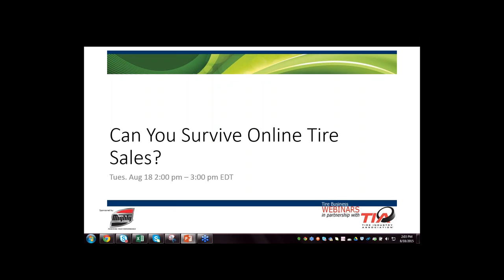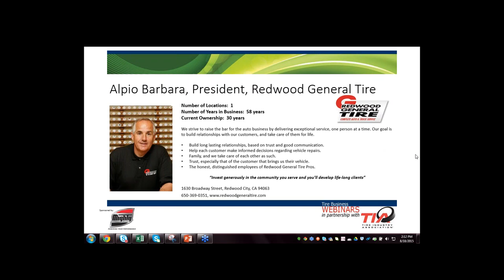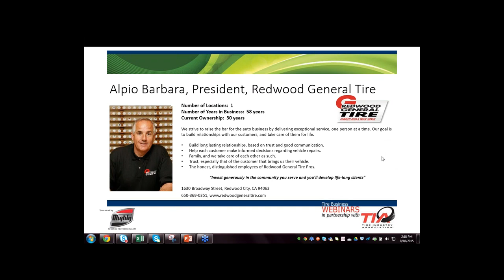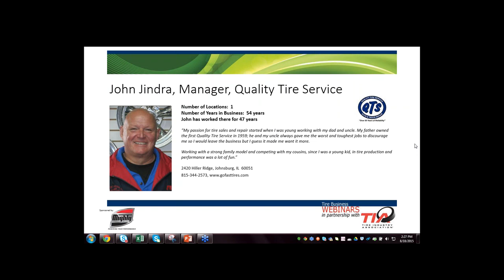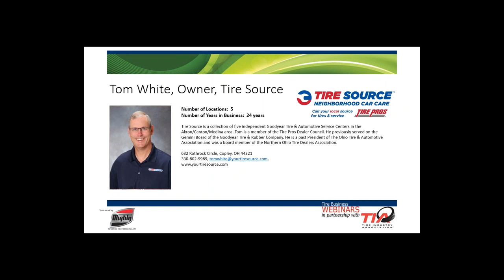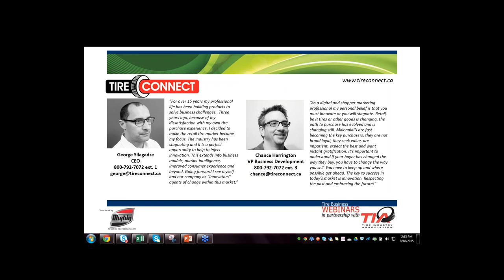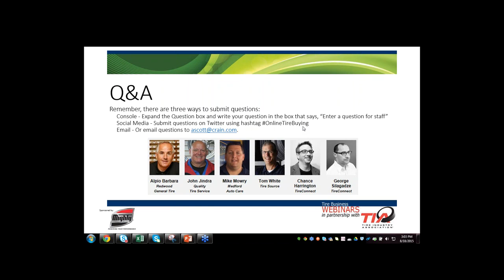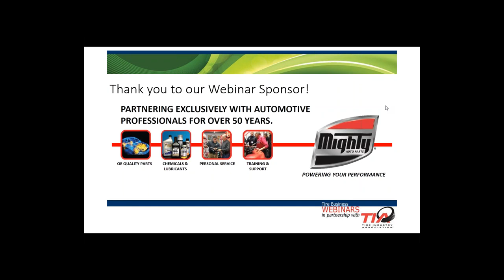Webinar: Can You Survive Online Tire Sales?